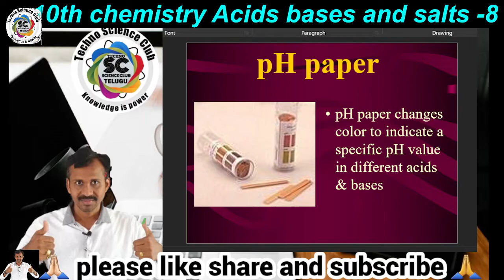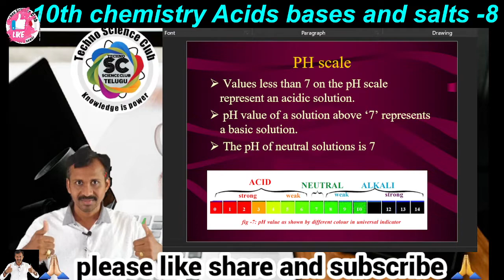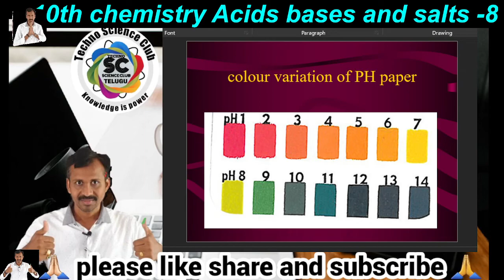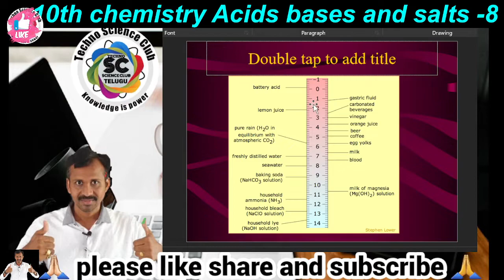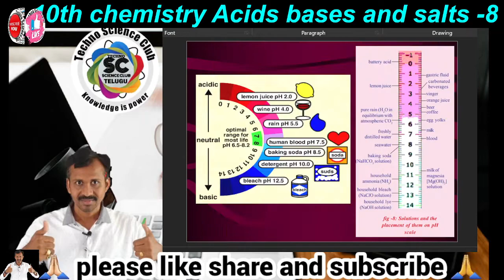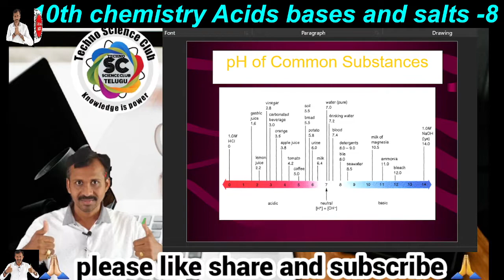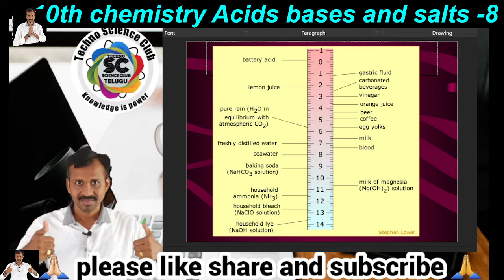10th chemistry Acids bases and salts class - 8 | PH SCALE,PH valus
10.

12. Acids bases and salts
All at glance for all competitive exams 👇
please visit our face book